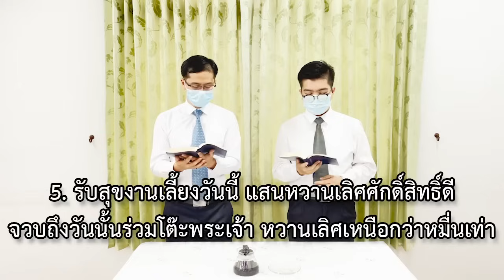LT2352_ประชุมหักขนมปัง[วันที่ 24 ธ.ค. 2023]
ประชุมหักขนมปัง[วันที่ 24 ธ.ค. 2023]
เพลง 140, 186, 12